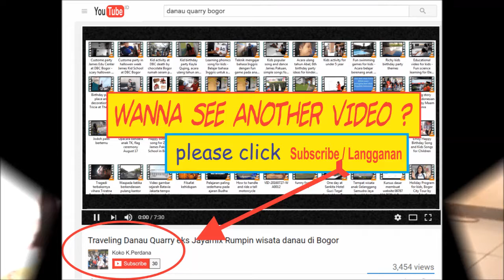Lagu penghormatan untuk guru, Teacher Day Song oleh anak TK James Kid School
Video latihan oleh anak-anak TK James Kid School dalam rangka mengisi acara Graduation Day yang akan diadakan di Lippo Plaza pada tanggal 10 Juni 2017.